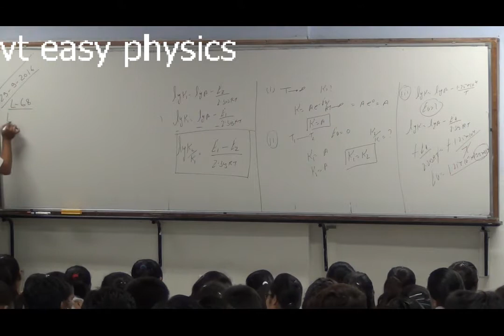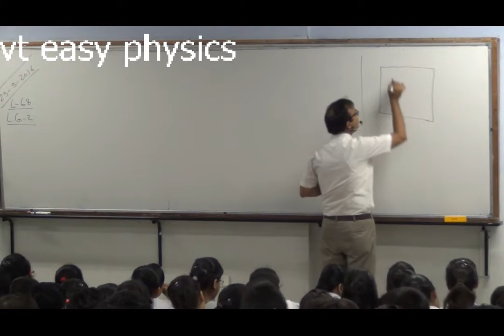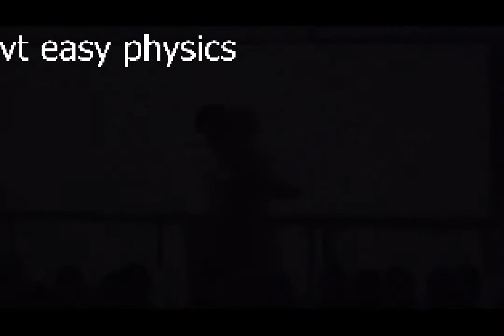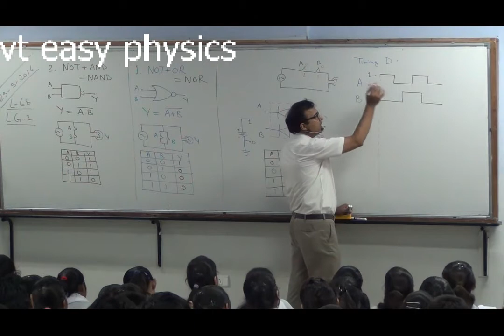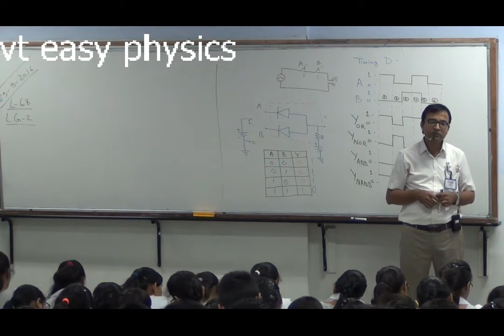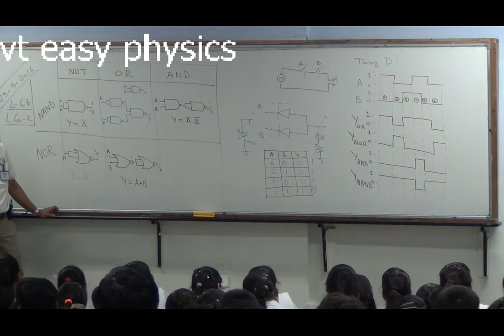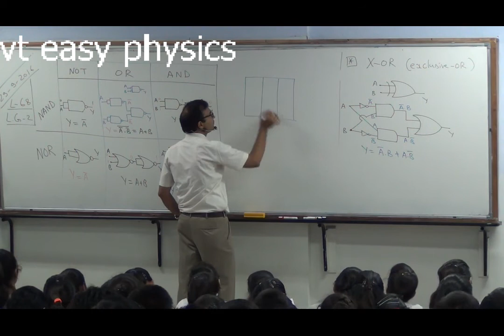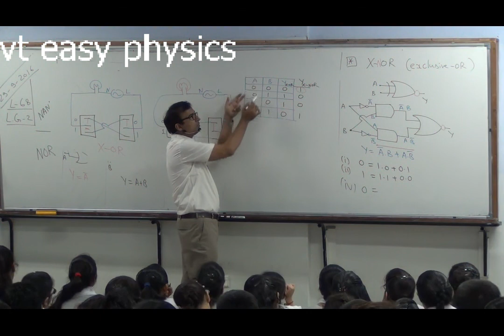Lecture -68, logic gates-2